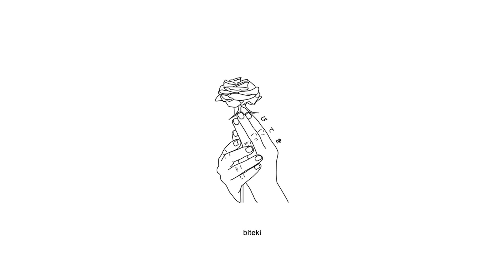93FEETOFSMOKE - Through It All